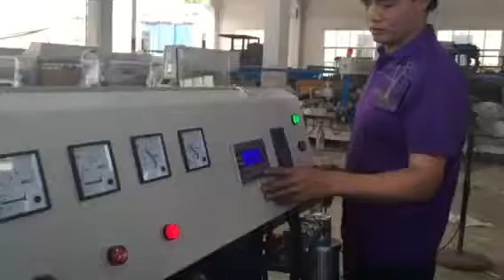Good quality bearing type Glass rectilinear machine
Good quality bearing type Glass rectilinear machine also for 45 degree edging grinding polishing.
 Skype: sutina2014